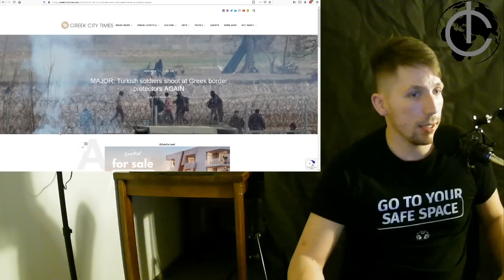Střelba na řecko-turecké hranici! Záznam ze streamu 5.5.2020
Ve streamu 5.5.2020 jsem mluvil i o střelbě na hranici Turecka a Řecka, a to z turecké strany. Cílem byli Němci!

FB.com/FRKBlog
VK.com/IncorrectCz

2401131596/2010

Ze zahraničí:
IBAN: CZ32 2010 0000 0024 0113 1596
Swift: FIOBCZPP